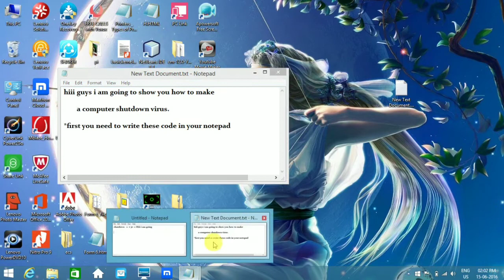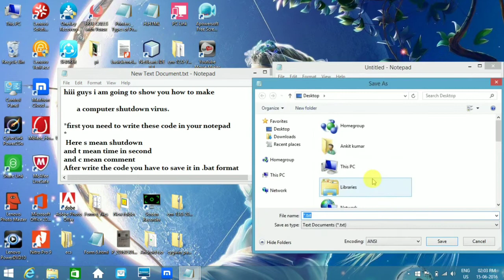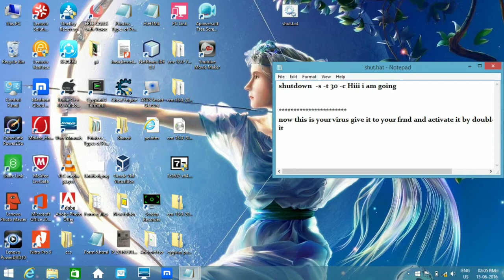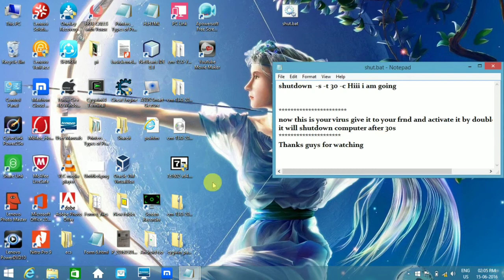How to make virus(shutdown computer) in C programming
This video will give you the way small idea of C projects.It will enhance your thinking about c.For more this kind of video Write comments in comment box "MORE C PROJECTS".

Please S-U-B-S-C-R-I-B-E to "Technical Study buddy" Thanks. जय हिन्द, जय भारत